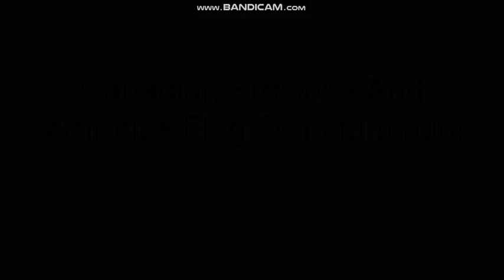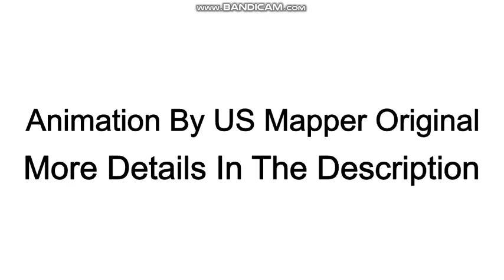Canadian Province And Territories Flag Transformation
Here Are The Following Flags In The Video:

Nova Scotia
Prince Edward Island
Nunavut
New Brunswick
Newfoundland and Labrador
British Columbia
Manitoba
Ontario
Alberta
Quebec
Northwest Territories
Yukon
Saskawechan